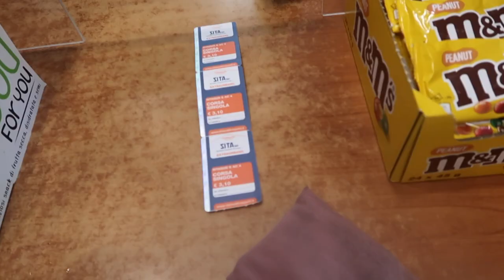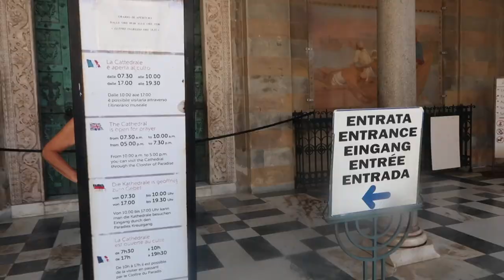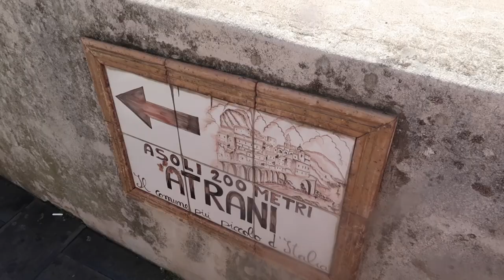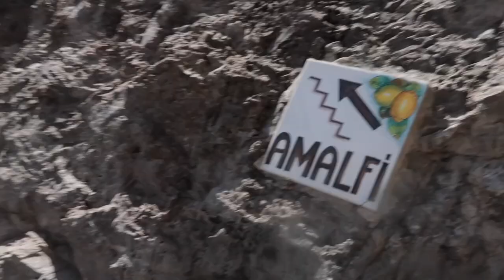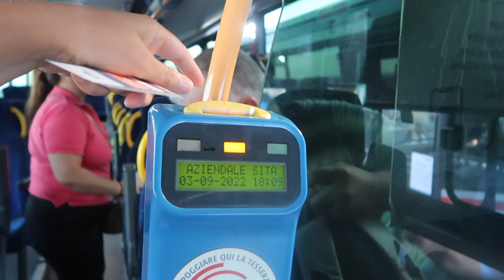Day Trip to Amalfi and Atrani | Amalfi Coast Travel Vlog 🇮🇹 Italy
We took a day trip on a SITA bus from Sorrento to Amalfi and Atrani on the Amalfi Coast, Italy

📹 CHAPTERS
00:00 Intro